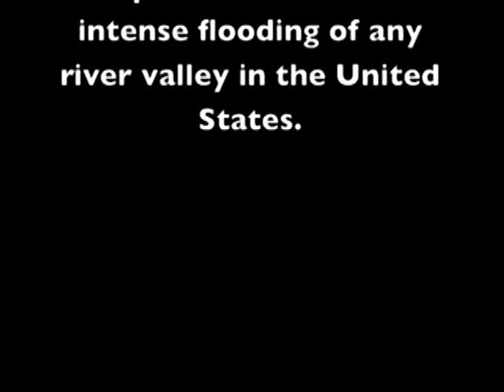1955 Sutter County Flood Part 01